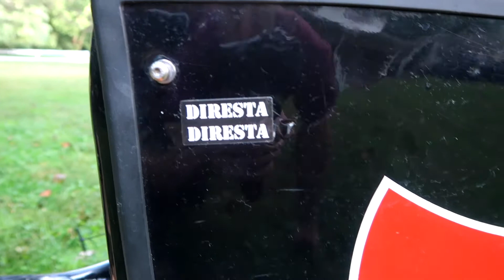Shipping pallet for LarryvsHarry Bullitt Cargo Bikes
Here is a look at how you can ship a Larry vs. Harry Bullitt Cargo Bike.  Notably, the best cargo bike in the world.   Champion del mundo!
Bicycle Copilots volunteering takes us to many east coast cities.   As often as we can, we move bicycles for new friends…..Once in a while a bike needs to go to Texas, or Michigan, or cities like St. Louis, or Miami……

If we aren’t available to move your bike for free, we need to call on help from commercial carriers.   That is when a pallet such as the one we use is needed. Our pallet design has served us well for years and years.
Let me show you how it works and how it is made,…

*OUR FEARLESS LEADER IS IN THE HOSPITAL, THIS VIDEO IS BEING UPLOADED WITHOUT NARRATION. Without his narration the video may  not answer all your questions, please know we are here to help and will watch for questions in the comments below.  We will continue to move your bikes whenever possible, always at no charge.

To be continued. stay well!

0:00 How it looks when finished
4:10 Parts of the pallet
7:10 Step by step assembly
8:13 Adding bike to pallet
9:08 Zip ties
12:50 Thank You everyone!